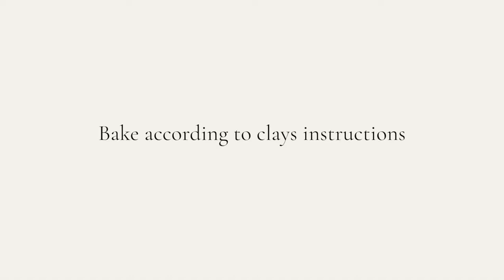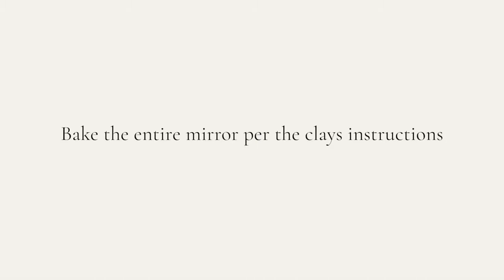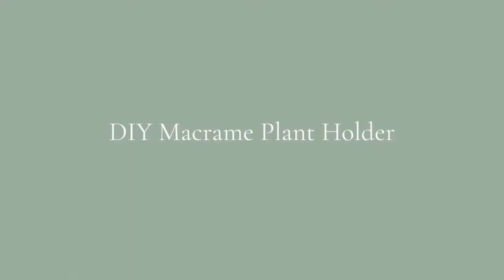Vase für Pampasgras, Pampasgras selber basteln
Hier zeigen wir euch Schritt für Schritt, wie man 4 Deko Ideen ganz leicht und günstig selber machen kann.

Zeitmarken:

00:03 Kerzenhalter selber machen

02:14 Deko Spiegel

04:23 Blumenampel Makramee Ring

06:24 Vase für Pampasgras, Pampasgras selber basteln

Wir hoffen Euch hat das Video: Vase für Pampasgras , Pampasgras selber basteln, gefallen. Bei DIY DEKO IDEEN gibt es regelmäßig neue Tipps zu entdecken. Wollt Ihr Euch das nicht entgehen lassen?